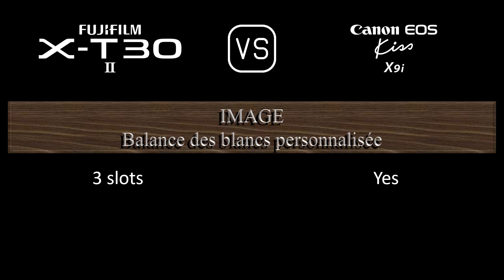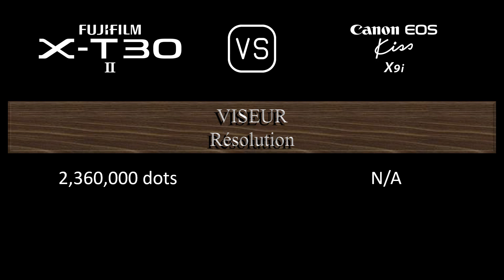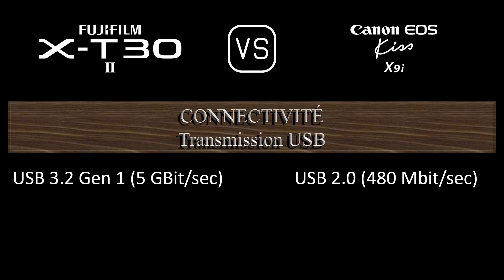Fujifilm X-T30 II vs. Canon EOS Kiss X9i: Une Comparaison de Caractéristiques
Cette vidéo fournit un aperçu des fonctionnalités du Fujifilm X-T30 II et du Canon EOS Kiss X9i dans une comparaison de caractéristiques (comparison of specifications).

00:24 LANCEMENT
00:32 BOÎTIER
00:41 CAPTEUR D'IMAGE
01:05 IMAGE
01:21 OPTIQUE ET MISE AU POINT
01:50 ÉCRAN
02:10 VISEUR
02:26 FONCTIONNALITÉS PHOTOGRAPHIQUES
03:27 FONCTIONNALITÉS VIDÉOGRAPHIQUES
03:43 STOCKAGE
03:47 CONNECTIVITÉ
04:16 CARACTÉRISTIQUES PHYSIQUES
04:36 AUTRES CARACTÉRISTIQUES